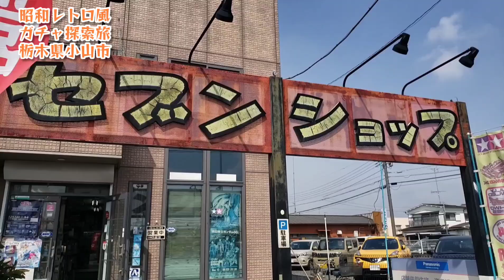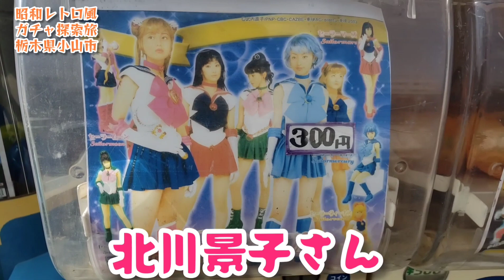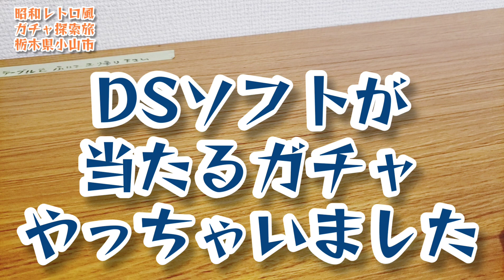昭和レトロ風ガチャガチャ探訪～栃木県小山市編～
やっとリクエストにお応えして、昭和レトロ風ガチャ探索に栃木県小山市へ！　ワッキー貝山 　カプセルトイ 　ガチャガチャ 　ガチャ 　栃木県　小山市　セブンショップ模型　北川景子